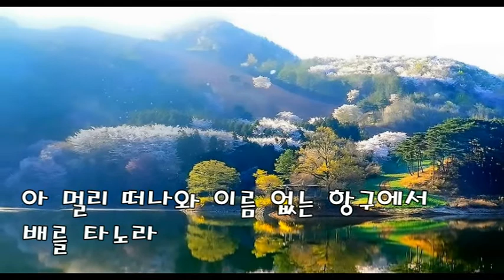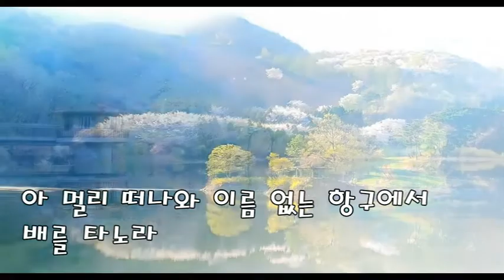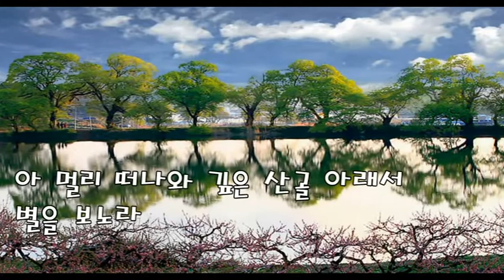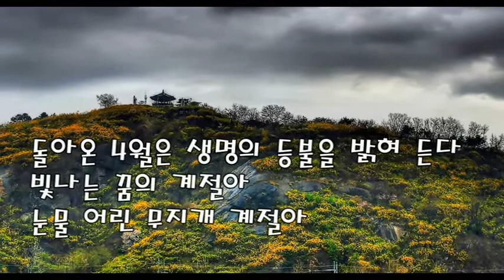4월의 노래